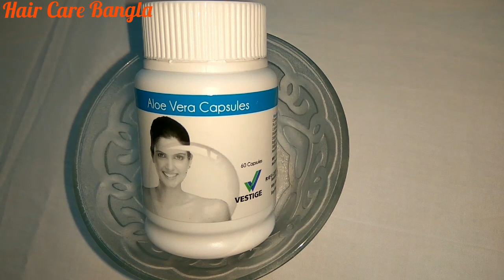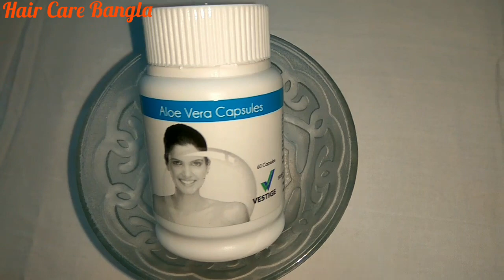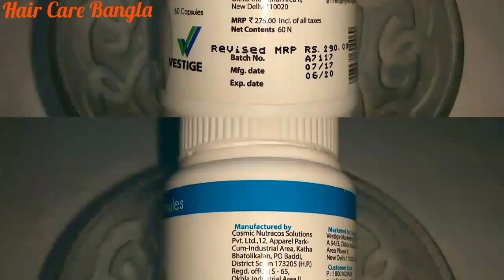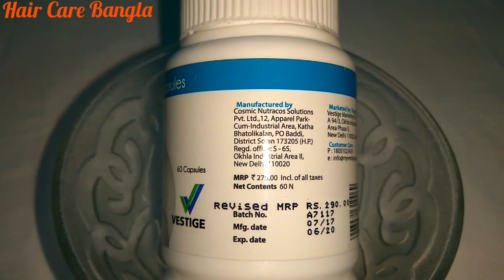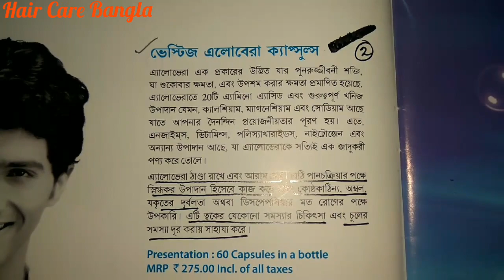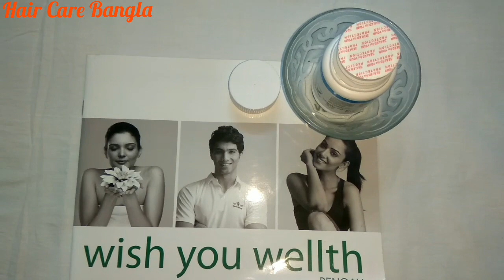Aloe Vera Capsules For Skin And Hair | Vestige | Product Review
Aloe Vera Capsules For Skin And Hair | Product Review

Vestige Aloe Vera (60 capsules)

MORE THAN 20 AMINO ACIDS
CONTROLS ACIDITY
CLEANS THE DIGESTIVE SYSTEM

Description for Vestige Aloe Vera (60 capsules)
Aloe Vera is a plant that has proven rejuvenating, healing and soothing properties, Aloe Vera contains more than 20 amino acids and vital minerals such as Calcium, Magnesium and Sodium to meet your daily requirements. It also contains enzymes, vitamins, polysaccharides, nitrogen and other components, which truly make Aloe Vera a miracle product. Aloe Vera is cooling and soothing. It acts as a demulcent to the digestive system and is useful in cases of constipation, acidity, liver weakness and dyspepsia. It also helps treat skin disorders and is apt for all hair related problems.